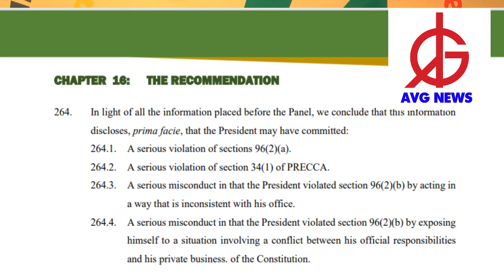Africa Round-Up: Malawi VP arrest. Phalaphala scandal. Uganda rises